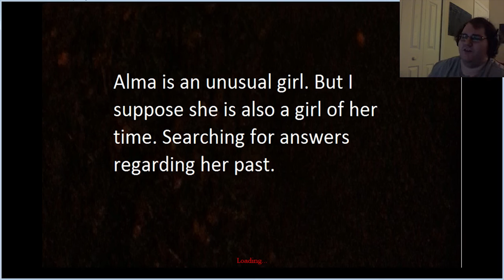Platforming With Mr. Water Monster - Amnesia: Final Revelations #13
Our hero Lee, ready to continue his grandfathers work of proving the existance of the Crusaders, an ancient Knight order. His research has brought him to Gothfair, were strange occurrences are believed to be the work of the Crusaders. As the mystery unravels, poor Lee might be a bit in over his head.